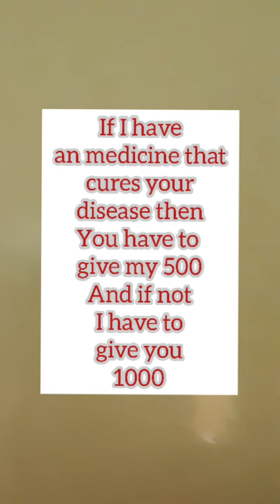this took me 1 hour to edit